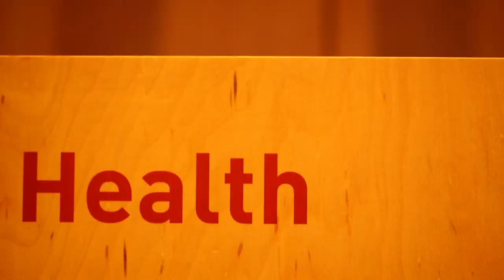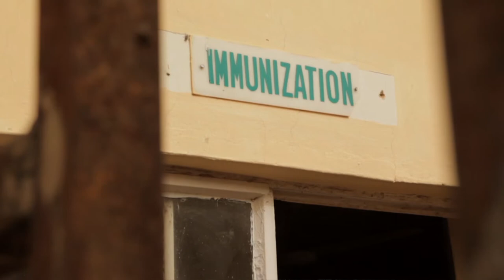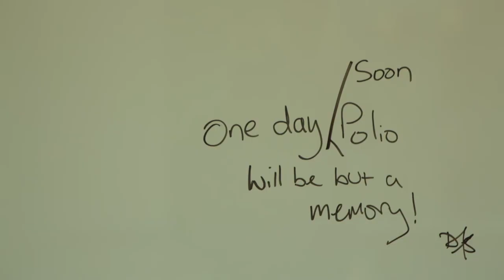Gates Foundation's New CEO: Leverage Healthcare as a Weapon Against Poverty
Susan Desmond-Hellmann sat down with Re/code in the foundation’s Seattle headquarters to discuss the ongoing challenges of confronting infectious diseases around the world and what she hopes the Gates Foundation can achieve in the next 15 years.